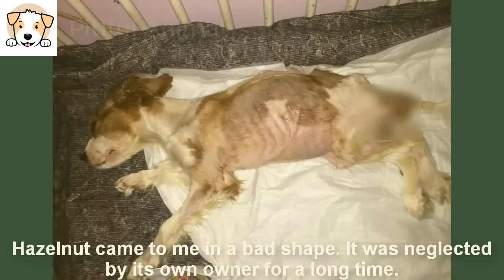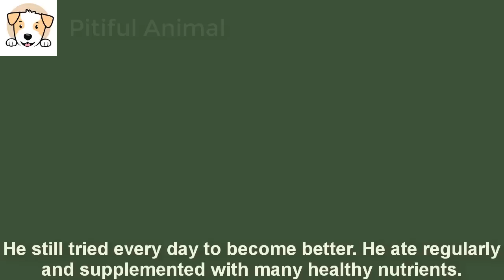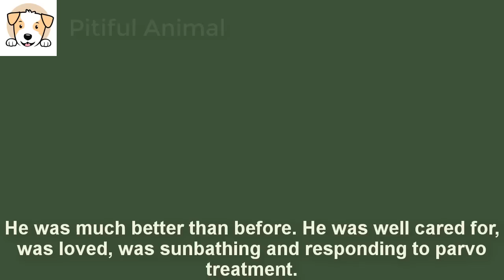He had been neglected by his master for a long time, his body is only skin and bones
Hazelnut came to me in a bad shape. It was neglected by its own owner for a long time.
I tried to sympathize with him, and didn't want to say anything to control my anger.
There is no reason for an owner to leave his dog with only skin and bones.
All tests were not good at all, all of his symptoms pointed to parvo virus disease.
Treatments were discussed, and soon he was taken to the operating room.
and acupuncture as a long-term pain-relieving treatment.
In fact, due to the delayed treatment, it was difficult for him to get up and walk.
The muscles did not respond to the electric current, and may need to be combined with physical therapy.
The only good thing so far after surgery was that he had an appetite, which was a good sign for the body's ability to recover.
From the day Hazelnut was in my arms, his owner never came back to visit him.
For so many times, I saw his face showed a sad expression.
It was also understandable, because he couldn't forget someone who had been with him for many years in a day or two.
However, that didn't mean Hazelnut stopped trying.
He still tried every day to become better. He ate regularly and supplemented with many healthy nutrients.
The acupuncture was done daily, and Hazelnut did a great job to get the desired results soon.
He was much better than before. He was well cared for, was loved, was sunbathing and responding to parvo treatment.
I always believed that with my love, care and experience, Hazelnut would soon recover from his illness.
I knew very well that not all patients were able to get up at the end of each surgery.
And Hazelnut was no exception. In addition to acupuncture, he was also actively practicing physical therapy.
With a stroller, he excitedly took his first steps after days of lying down with illness.
It seemed that Hazelnut's desire to be able to walk normally with his legs was strong and endless.
All his recovery was beyond my imagination.
Keep living with such energy and all the best is waiting for you ahead.
Currently, Hazelnut was gaining weight well and was being cared for in a very professional manner, along with other disabled dogs.
I always cheered and praised him when he achieved something.
Hazelnut got his big break after using the swimming method
It got his legs moving without any assistance.
Hazelnut is one of the most resilient dogs I have ever seen.
And no matter how important all the surgery, post-operative care, nutrition or treatment were,
All of them did not as important as whether the dog was able to keep alive.
Hazelnut had a very serious endeavor towards his life.
Although the ability to walk may not be possible for him, every day, in the walker he worked tirelessly.
The past of grief and illness seemed to completely disappeared from his young soul.
His life is much better now, very healthy, very happy, and very peaceful.
Since love is the core of this life, just the love and care that help open up new lives for animals with dark fates.